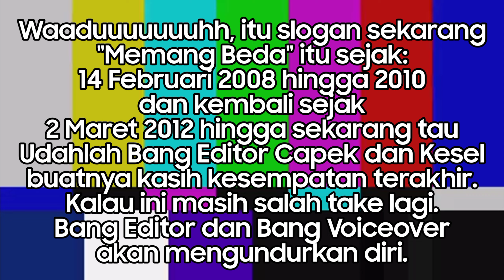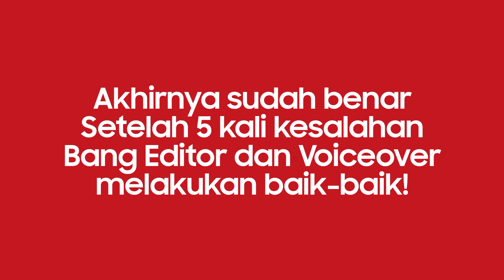Station ID tvOne 2020-Sekarang Website Bloopers